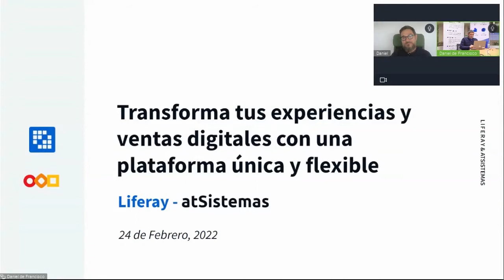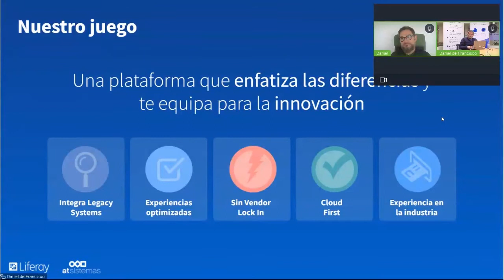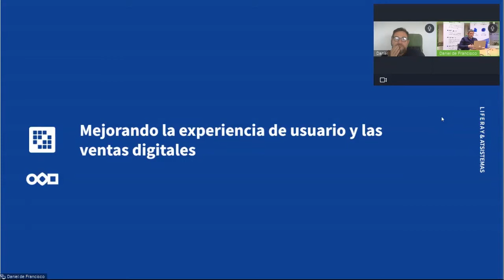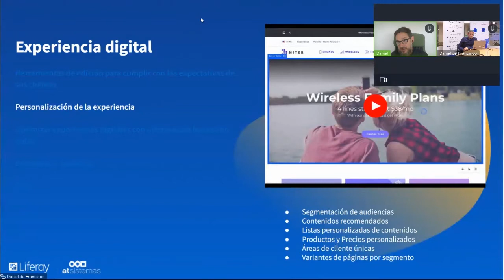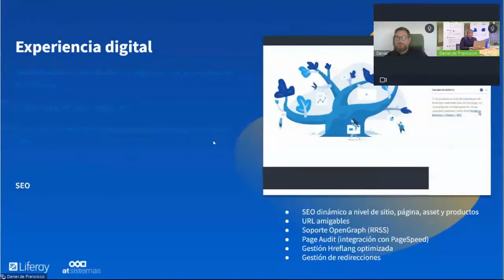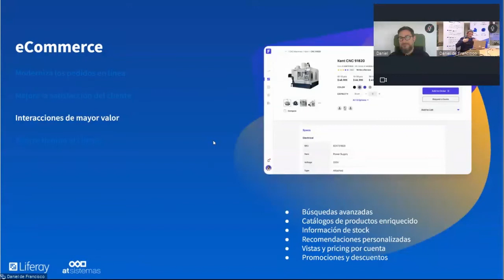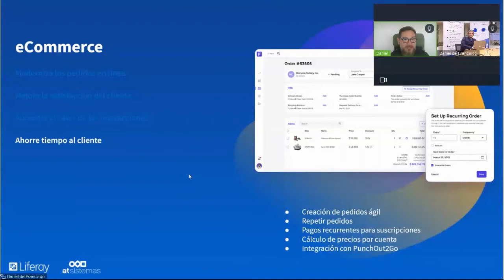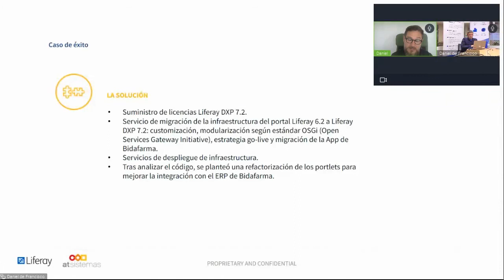Transforma tus experiencias y ventas digitales. | atSistemas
El mundo digital es el día a día de todas las empresas españolas, antes ya estaba en las hojas de ruta de muchas de ellas, pero ahora se ha convertido en una prioridad. Por ese motivo, contar con una plataforma que nos facilite la interacción digital con nuestros clientes, proveedores o empleados será fundamental para el éxito del negocio.

¡Hoy hacemos un análisis de qué características debe cumplir a la hora de escoger!

Agenda:

Introducción.

¿Qué es una Digital Experience Platform?

¿Cómo ayuda a las empresas en crear la mejor experiencia de usuario?

Caso de éxito.